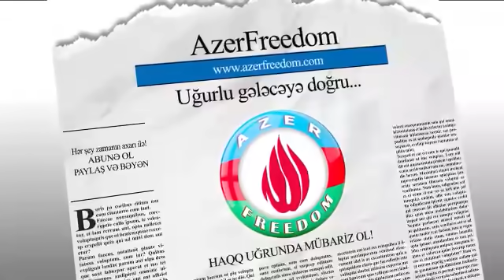Hikmət Həsənovu Tərtər cinayətləri ilə əlaqədar saxlanılaraq dindirilməyə aparıblar